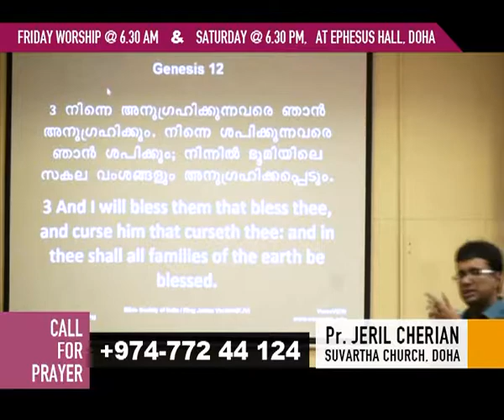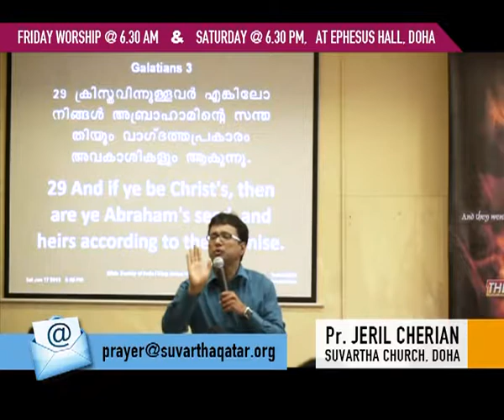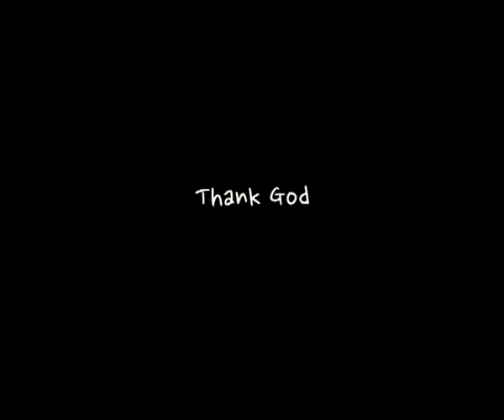Blessed Seed Messege By Pr Jeril Cherian Suvartha Church Doha 17 1 2015 Part 2